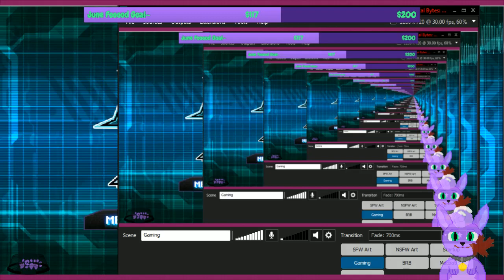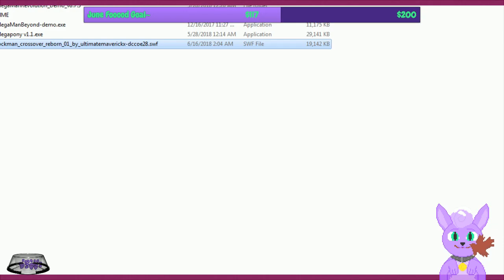Mega Mutt | Rockman Crossover Reborn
A really awesome little Mega Man X/Zero styled Flash game! Worth pointing out that the developer of this is currently building his own game engine in C and is making a full-fledged game with the help of some artists and a musician. It's known as Time Drifter; take a look at it